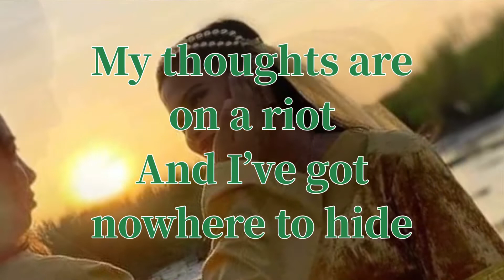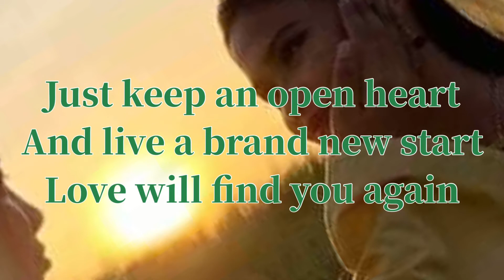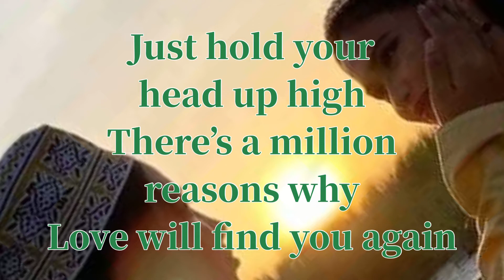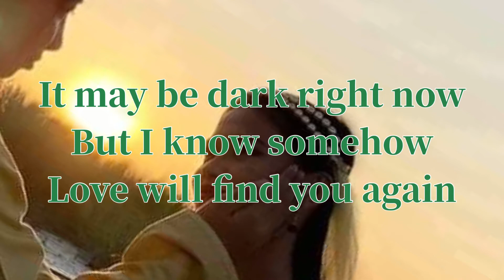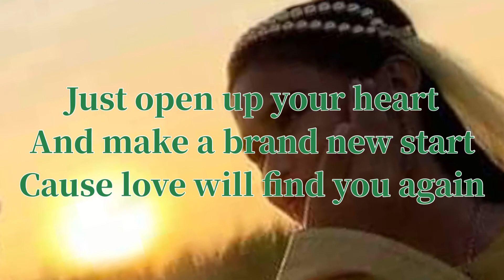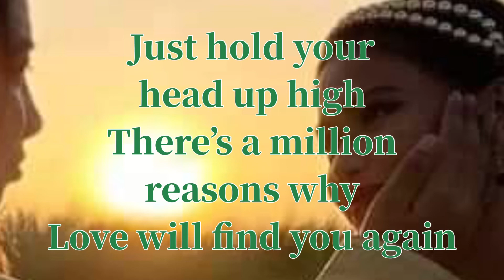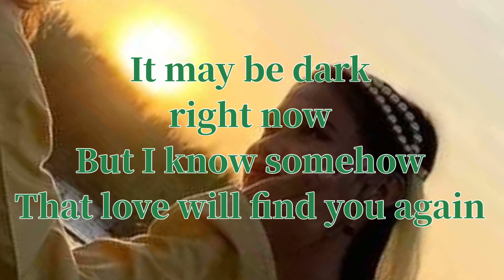LOVE WILL FIND YOU AGAIN WITH LYRICS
I will always post music with lyrics which is interesting and enjoyable, so please support me through clicking the subscribe button and the notification bell in order for you to be updated everytime I post new videos.
I hope these musics can make you feel relax and feel loved. Enjoy listening to your favorite music!!